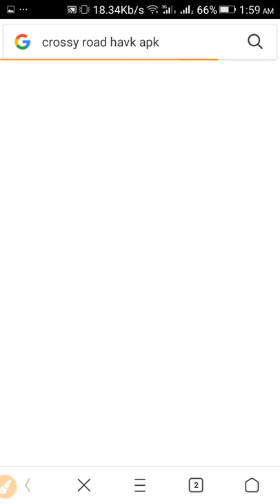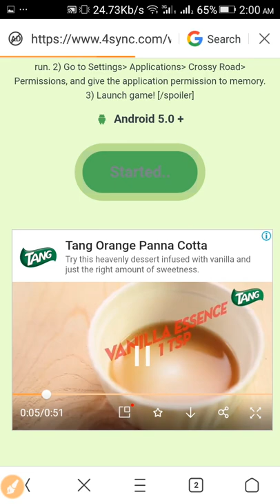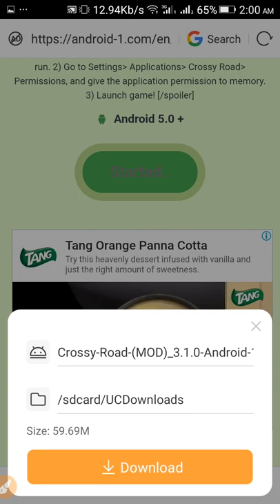Crossy road hack unlimited coins